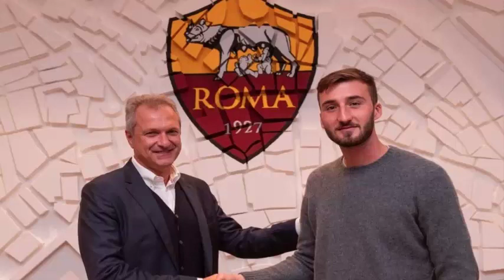Movimientos del mercado de fichajes de invierno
Hola a todos les vengo trayendo todo sobre el futbol
-fichajes y rumores
-noticias futboleras
-resumenes de partidos
-predicciones de partidos
Y mas cosas sobre futbol
Estas en el mejor canal informativo de yt en futbol